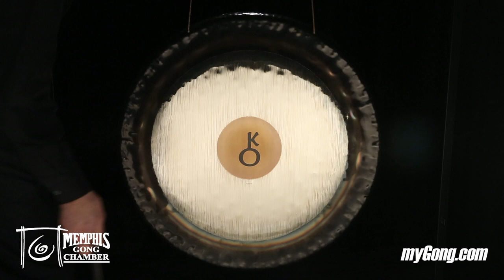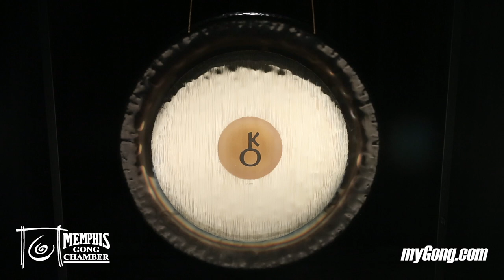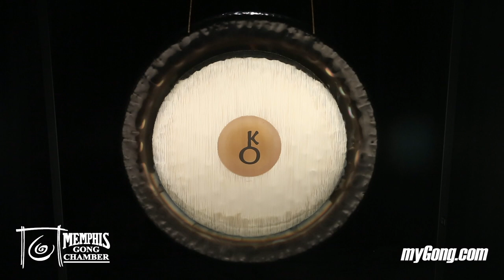Paiste 32" Planet Gong D#2 Chiron (PG82432-1022818D)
*SOLD* Paiste 32" Planet Gong D#2 Chiron available from myGong.com. Take a look at our other Paiste 32" Chiron Gongs

Other gear used in this video: Paiste M6 & M12 Mallets